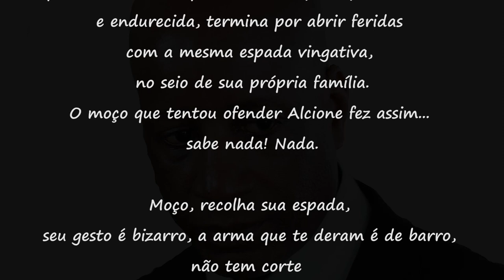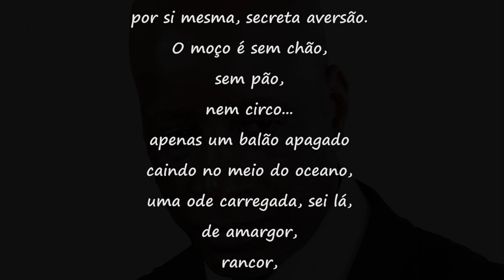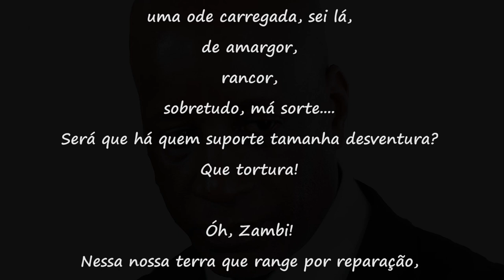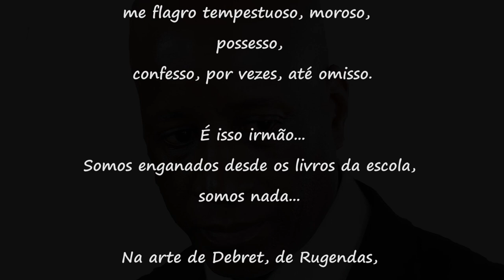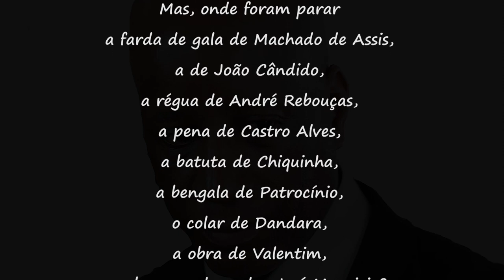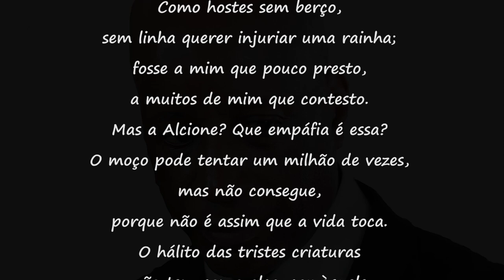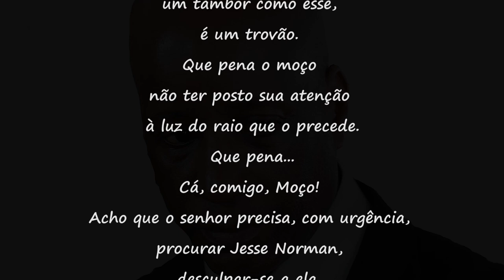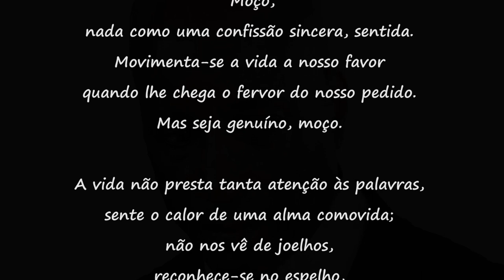Carta aberta ao senhor Sérgio Camargo, presidente da Fundação Palmares.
Toda alma tirana
acaba por arder nas chamas
de suas próprias armadilhas. Pior que isso,
é que toda alma dominada, angustiada,
aprende a usar a espada contra aquele que a humilha
e endurecida, termina por abrir feridas
com a mesma espada vingativa,
no seio de sua própria família.
O moço que tentou ofender Alcione fez assim...
sabe nada! Nada.

Moço, recolha sua espada,
seu gesto é bizarro, a arma que te deram é de barro,
não tem corte
e se tivesse, seguramente,
não lhe dariam porte para ostentá-la...
Moço, é primário, esmola não é salário.

Dá pena, muita pena assistir,
tomado de assalto,
um incauto sem ginga,
gingando na arena sozinho. Sozinho...
A cena é patética, dramática.
Não há plateia,
a improfícua estreia
não passa nem pelo fracasso.

O aço quente que marcou essas costas
fez também exposta uma alma a nutrir,
por si mesma, secreta aversão.
O moço é sem chão,
sem pão,
nem circo...
apenas um balão apagado
caindo no meio do oceano,
uma ode carregada, sei lá,
de amargor,
rancor,
sobretudo, má sorte.
Será que há quem suporte tamanha desventura?
Que tortura!

Óh, Zambi!
Nessa nossa terra que range por reparação,
restauração da sua dignidade,
quantos de nós estão assim?
Quantos a erva ruim do racismo marcou desse jeito?
Zambi,
quantos somos de nós,
os degredados nesse imenso abismo?

Conheço alguns com fortes sequelas
geradas pelo fétido poder do suor do preconceito,
mas jamais pensei em alguém assim,
desse jeito.
É claro,
ninguém sai ileso disso,
ninguém.
Eu mesmo, vez em quando,
me flagro tempestuoso, moroso,
possesso,
confesso, por vezes, até omisso.

É isso irmão...
Somos enganados desde os livros da escola,
somos nada...

Na arte de Debret, de Rugendas,
somos nada.
Os antepassados de nossas crianças
não ergueram as pirâmides da Núbia, do Egito,
“Eram os deuses, astronautas”.
Iemanjá, não é uma deusa negra iorubá,
e sim, a sereia grega de Ulisses.
Como pode alvorecer um país
que insiste em negar-se a si mesmo
sem que haja, com urgência,
transgressores em campanha abolicionista
para desacorrentar a verdade?

No museu do negro, os aparelhos de tortura.
Mas, onde foram parar
a farda de gala de Machado de Assis,
a de João Cândido,
a régua de André Rebouças,
a pena de Castro Alves,
a batuta de Chiquinha,
a bengala de Patrocínio,
o colar de Dandara,
a obra de Valentim,
o barroco do padre José Mauricio?
Como hostes sem berço,
sem linha querer injuriar uma rainha;
fosse a mim que pouco presto,
a muitos de mim que contesto.
Mas a Alcione? Que empáfia é essa?
O moço pode tentar um milhão de vezes,
mas não consegue,
porque não é assim que a vida toca.
O hálito das tristes criaturas
não tem como alcançar àquele
cuja vibração é nas alturas, não há como.
Mas o moço fez pior, que nem Simão, o mágico,
saltou do alto da torre na frente de todo mundo
sem um aparador confiável, deu no que deu.
O moço não sabe
que Alcione é além de uma brilhante estrela...
é mãe!
A grande mãe que tem gritado pelos meus filhos
e pelos dele também.
O que faz esse moço querer leva-los à orfandade?
Moço, Alcione é um adarrum
e não há tirania capaz de silenciar
um tambor como esse,
é um trovão.
Que pena o moço
não ter posto sua atenção
à luz do raio que o precede.
Que pena...
Cá, comigo, Moço!
Acho que o senhor precisa, com urgência,
procurar Jesse Norman,
desculpar-se a ela,
impunimente não há como usar o nome de uma rainha
para tentar abalar uma outra.
Sente-se com ela, moço,
em oração, isso é possível.
Diz que a culpa não é só sua,
diz que cresceu vendo os seus abandonados às ruas,
manicômios, prisões, ela sabe o que é isso,
não hesitará ao sacrifício para ajudá-lo.
Moço,
nada como uma confissão sincera, sentida.
Movimenta-se a vida a nosso favor
quando lhe chega o fervor do nosso pedido.
Mas seja genuíno, moço.

A vida não presta tanta atenção às palavras,
sente o calor de uma alma comovida;
não nos vê de joelhos,
reconhece-se no espelho,
quando uma prece tem vida.

Altayr Veloso